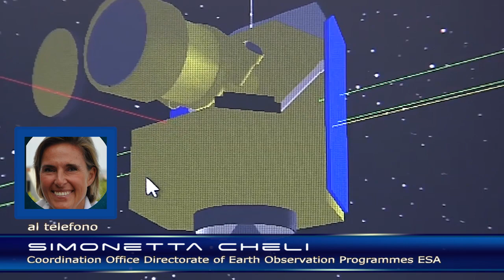Clima, There is no planet B: l'aiuto dallo Spazio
Salvare il pianeta: è questo l’imperativo che i giovani di tutto il mondo si sono dati, ispirati dal messaggio di Greta Thunberg, la sedicenne svedese in prima linea nel campo dell’attivismo ambientalista. Quello che chiedono a politici ed economisti è ripensare totalmente le attività antropiche nell’ottica del rispetto della Terra. “Non c’è un pianeta B” è uno degli slogan più gettonati. Ma cosa sta succedendo a deserti, oceani e foreste? Un colpo d’occhio fondamentale arriva dallo Spazio, grazie a numerosi programmi di osservazione che fotografano, dettagliano, elaborano quello che succede sulla superficie terrestre. Ne abbiamo parlato con Simonetta Cheli, Capo Strategia, Programmi e Coordinamento nella Direzione dei Programmi di Osservazione della Terra dell’Agenzia spaziale europea (Esa).